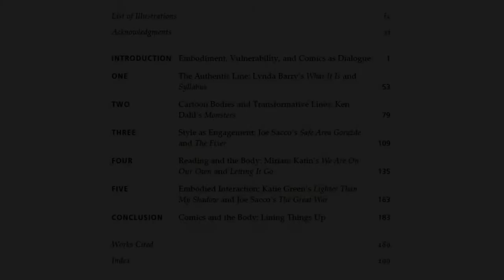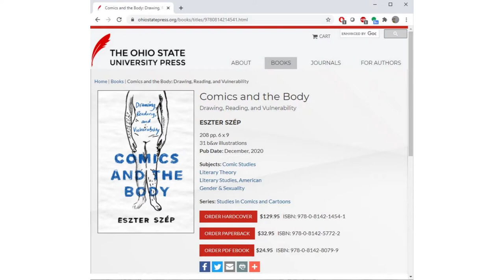My book has been released! Comics and the Body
In this video I introduce the most important ideas of my book Comics and the Body: Drawing, Reading, and Vulnerability (Ohio State University Press, 2020).

Cover art by Amanda Weiss. I LOVE IT!

I write more about it and also on my work as a freelance thinker and writer on my

You can also find out more about the book on the publisher's

“The exuberance of the prose and lovely phrasing beautifully offset the topic, which is exceptionally well-researched as well as being very clearly elaborated. The book was a pleasure to read and has the potential to reshape scholarly engagements with the material and affective dimensions of comics reading processes.” —Kate Polak, author of Ethics in the Gutter: Empathy and Historical Fiction in Comics (OSU Press, 2017)

“Eszter Szép’s book provides an analysis of the body that is currently undiscussed in the field, not only filling a gap in existing scholarship but also developing a new lens for analysis that highlights the potential for further research and study.” —Harriet Earle, comics scholar and lecturer

Eszter Szép’s Comics and the Body is the first book to examine the roles of the body in both drawing and reading comics within a single framework. With an explicit emphasis on the ethical dimensions of bodily vulnerability, Szép takes her place at the forefront of scholars examining comics as embodied experiences, pushing this line of inquiry into bold new territory. Focusing on graphic autobiography and reportage, she argues that the bodily performances of creators and readers produce a dialogue that requires both parties to experience and engage with vulnerability, thus presenting a crucial opportunity for ethical encounters between artist and reader. Szép considers visceral representations of bulimia, pregnancy, the effects of STIs, the catastrophic injuries of war, and more in the works of Lynda Barry, Ken Dahl, Katie Green, Miriam Katin, and Joe Sacco. She thus extends comics theory into ethical and psychological territory that finds powerful intersections and resonances with the studies of affect, trauma, gender, and reader response.